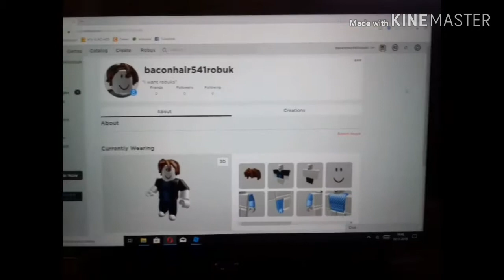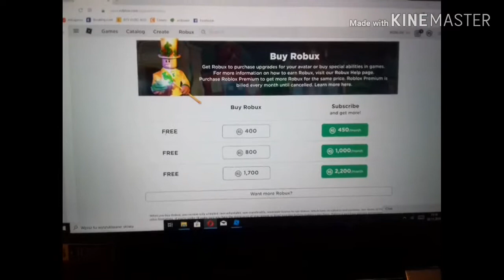If Robux Was Free (PART 1)